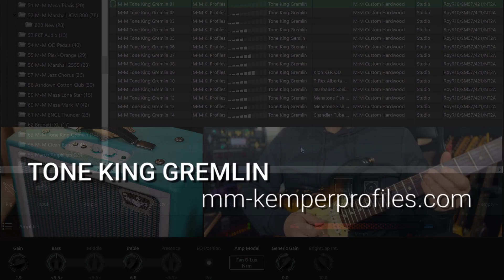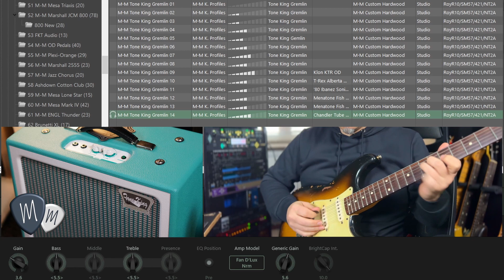Kemper Liquid Profile - M-M Tone King Gremlin Profile Pack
The Tone King Gremlin Profile Pack contains 14 fantastic profiles professionally acquired in the studio. The amp is a stunning Tone King Gremlin, acquired with a 2×12 M-M Custom cabinet (with Celestion Vintage 30).
The pack contains the beautiful tones of this “boutique amp” and you will find these pedals profiled:

Klon KTR
T-Rex Alberta
Menatone Fish Factory
Chandler Tube Driver
’80 Ibanez Sonic Distortion
These profiles sound perfect with humbucker or single coil equipped guitars.